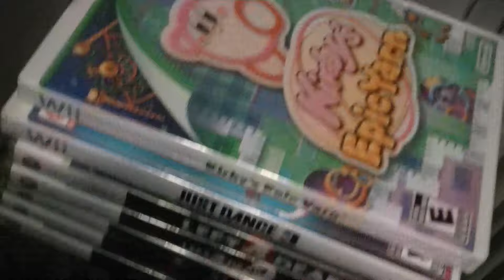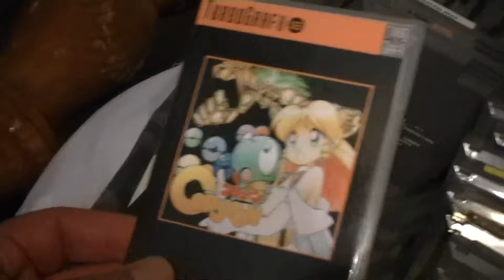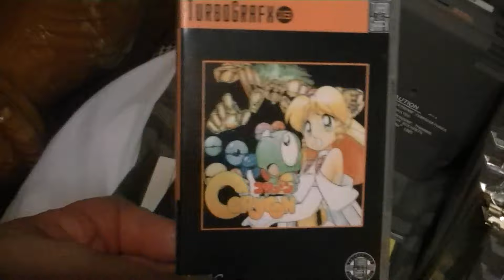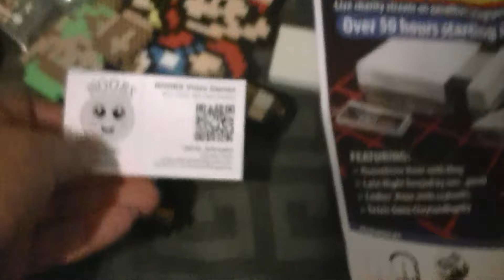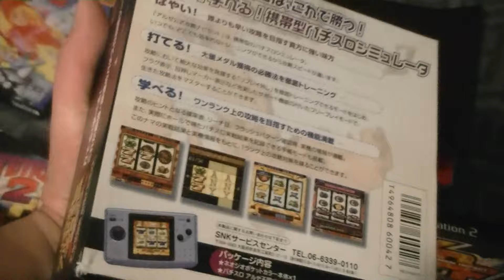CGCC Swap Meet PU's (Pick Ups) May 1st 2016, baby!